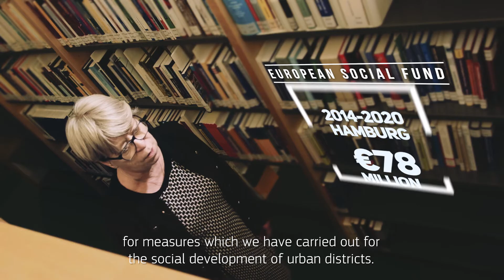Barbara Duden - Chair of CIVEX commission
Babara Duden, member of the European Committee of the Regions, chair of CIVEX commission and Member of Hamburg City Parliament, on EU budget and funding.

The European Committee of the Regions contributes to capacity-building of regional and local authorities with regard to EU affairs, more particularly on EU budget and funding for regions and cities.